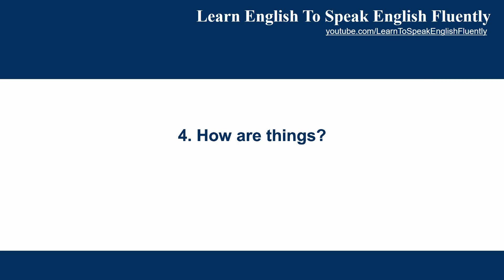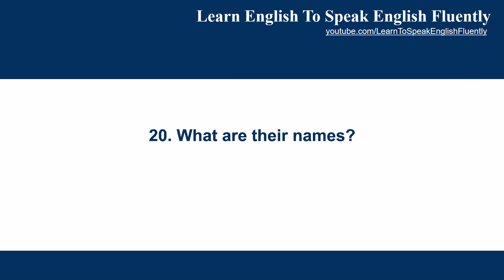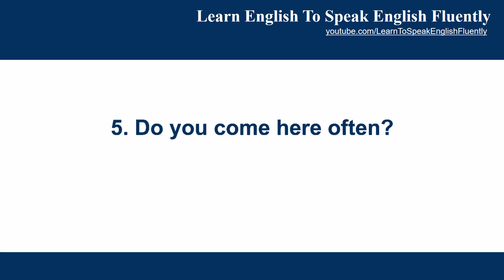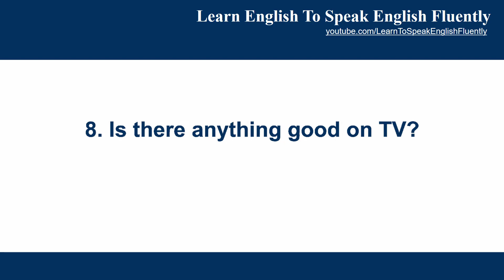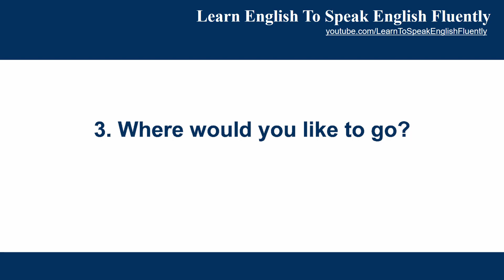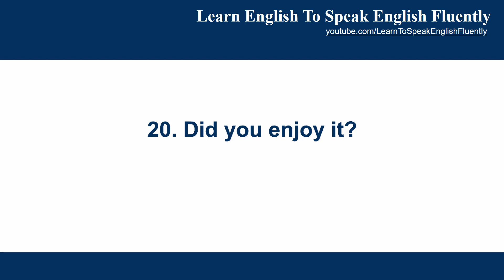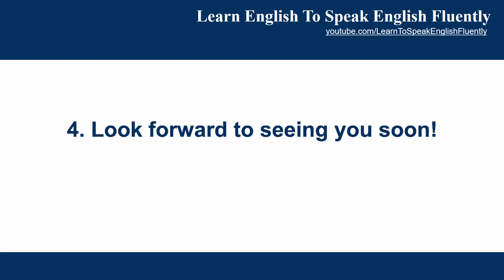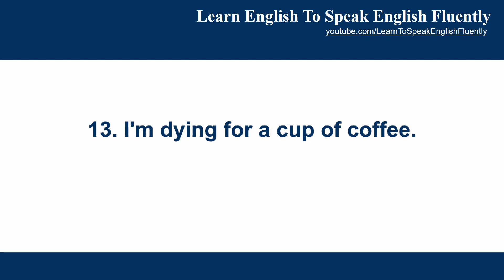Learn English Conversation - 400 Basic English Sentences For Daily Conversations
Learn To Speak English Fluently is a free Channel for English learners. You will find free English vocabulary Videos, English grammar Videos, English exercises and English lessons. Thousands of English Videos are waiting for you. They will help you learn English.

Learn To Speak English Fluently Channel will help you practise and improve your speaking skills for your school studies, your exams and for real life.

Our goal is to help you Learn English speaking so you can speak English fluently.
Improve your spoken English Free!